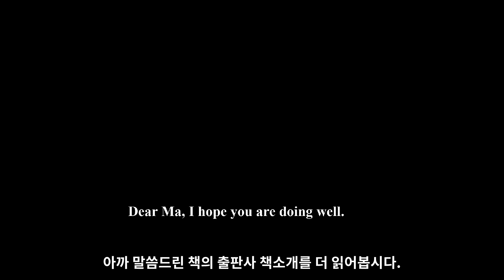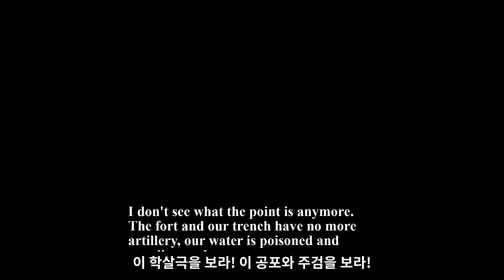인류 역사상 가장 참혹한 전투를 체험하는 지옥의 생존 게임 - 컨스크립트(Conscript)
"인류는 미쳤다! 이런 짓을 하는 걸 보면 미친 게 틀림없다. 이 학살극을 보라! 이 공포와 주검을 보라! 지옥도 이 정도로 끔찍하지는 않을 것이다. 인간은 모두 미쳤다!"
- 1916년 6월, 베르됭에서 전사한 알프레드 주베르

컨스크립트는 클래식 호러 게임에 영감을 받은 생존 호러 게임입니다. 2022년 출시하는 게임이지만, 10월 스팀 넥스트 페스트에서 체험판이 풀렸습니다.

게임의 배경은 1차 세계 대전 베르됭 전투입니다. 베르됭 전투는 인류 역사상 가장 참혹한 소모전으로, 1916년 2월부터 12월까지 10개월 동안 독일군과 프랑스군 사이에서 최소 70만 명의 사망자가 나왔습니다.

독일은 대포를 비롯한 물자와 병력에서 압도적으로 우세했기에, 승리가 예상됐습니다. 그러나 10개월 뒤 독일군은 아무것도 얻지 못한 채 베르됭에서 물러났습니다. 그리고 제1차 세계대전의 흐름도 바뀌었죠. 대체 베르됭에서 무슨 일이 벌어졌던 걸까요?

생존 게임 컨스크립트(Conscript) 스토리, 리뷰, 모험기.
참조: 베르됭 전투 - 인류 역사상 가장 참혹한 소모전, 앨리스터 혼 (지은이), 조행복 (옮긴이)교양인, 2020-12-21, 원제 : The Price of Glory (1962년)